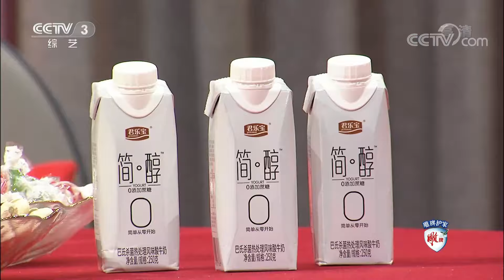《喜到福到好运到 2021年春晚倒计时》 20210211 3|CCTV综艺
本期节目主要内容：
        综艺频道在除夕当天推出“喜到福到好运到 春晚倒计时”节目，给全国观众带来最好玩的春晚独家大揭秘！本时段邀请王禹、巩汉林、李玟、张韶涵等嘉宾做客“春晚之家”，畅聊春晚台前幕后的故事，零距离感受中国的年俗文化。
（《喜到福到好运到 2021年春晚倒计时》 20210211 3）
本年度倒计时将以“喜到福到好运到 我的春晚我的年”为主题，通过新春茶话会客厅、春晚星厨房、倒计时舞台秀联动，带您走进“春晚之家”。群星荟萃倒计时，点赞春晚、独家揭秘、趣味话题等内容将成为牛年春晚最贴心的鉴赏指南。